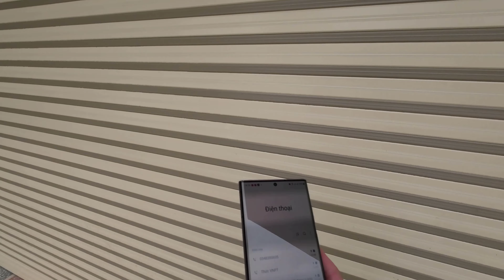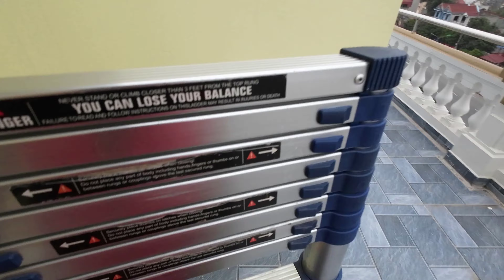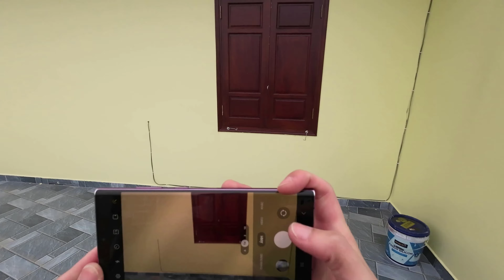Lắp Mạng Wifi Phụ Ruijice cho nhà 7 Tầng Mới Xây xong nhưng làm mạng như nhà cũ ?? Vì kiểu cách xây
HỆ THỐNG CỬA HÀNG MÁY TÍNH & PHỤ KIỆN
PC GAMING - LAPTOP GAMING - CAMERA AN NINH EZVIZ - HIKVISION
ĐC : TDP.Rừng , P.Dị Sử ,TX.Mỹ Hào ,T.Hưng Yên
Hotline Cửa Hàng : 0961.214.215 Admin Lê Sỹ Hậu
Admin và các thành viên của Kênh cửa hàng GÓC CÔNG NGHỆ.COM cảm ơn các bạn đã vào xem video này.
COI NHƯ LÀ ỦNG HỘ VÀ GIÚP ĐỠ MÌNH 1 ĐIỀU GÌ ĐÓ RỒI ! CẢM ƠN TẤT CẢ CÁC BẠN NHIỀU .